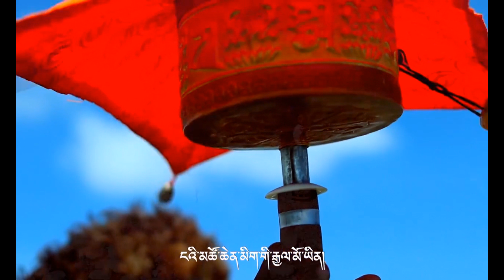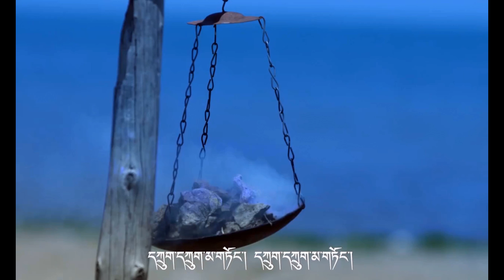Dolma Kyi & lobsang Gyam Tso - ཁྲི་ཤོར་རྒྱལ་མོ། | Tibetan song 2018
‎བློ་བཟང་རྒྱ་མཚོ་དང་སྒྲོལ་མ་སྐྱིད་གཉིས་ཀྱིས་བླངས།
藏族歌手 藏歌